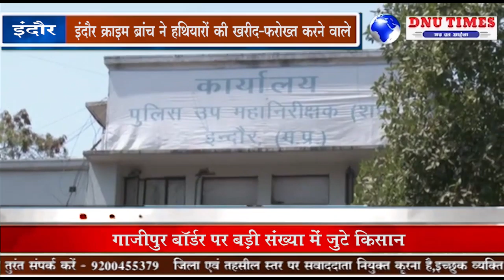इंदौर क्राइम ब्रांच ने हथियारों की खरीद-फरोख्त करने वाले आरोपियों को गिरफ्तार करने में सफलता हासिल